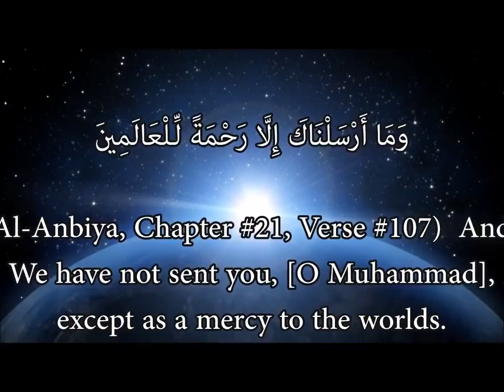Mawlid/Milad (Prophet's Birthday) by Shaykh Muhammad al-Yaqoubi al-Hassani from Damascus, Syria.